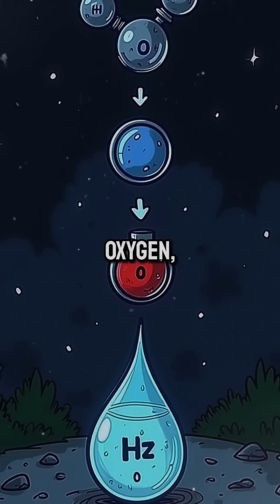💧 He Built a Car That Ran on Water — Then Died Saying “They Poisoned Me” 💀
In the 1980s, inventor Stanley Meyer created a car that ran on water instead of gas. He turned down oil companies, saying his engine could change the world. Weeks later, he collapsed yelling, “They poisoned me.” His blueprints vanished — and the mystery still fuels debate today.